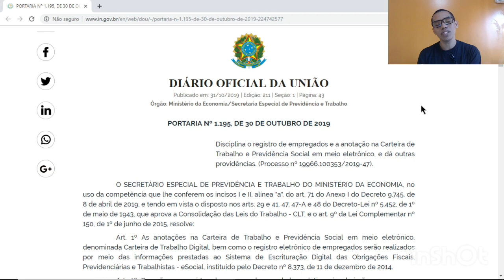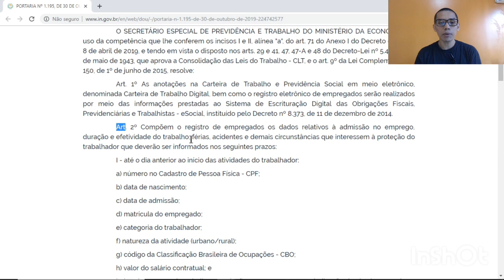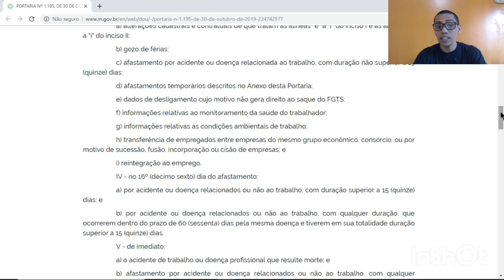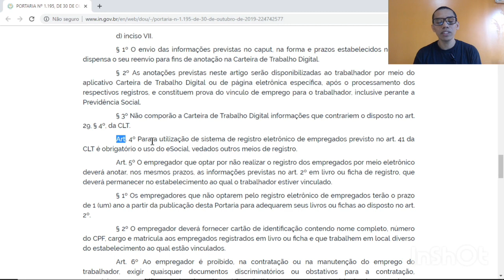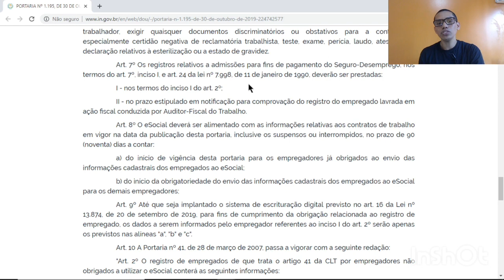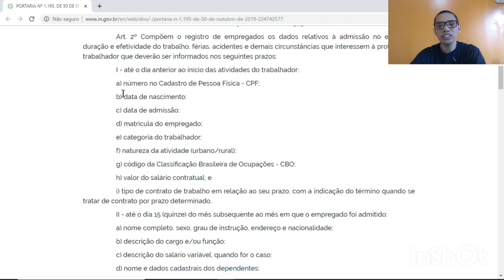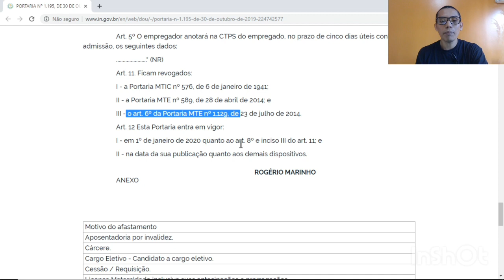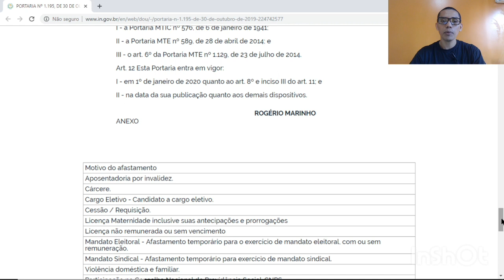Registro de empregados e a anotação na CTPS através do eSocial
Hoje foi publicada a PORTARIA Nº 1.195, DE 30 DE OUTUBRO DE 2019

Disciplina o registro de empregados e a anotação na Carteira de Trabalho e Previdência Social em meio eletrônico, e dá outras providências. (Processo nº 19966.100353/2019-47).

As anotações na Carteira de Trabalho e Previdência Social em meio eletrônico, denominada Carteira de Trabalho Digital, bem como o registro eletrônico de empregados serão realizados por meio das informações prestadas ao Sistema de Escrituração Digital das Obrigações Fiscais, Previdenciárias e Trabalhistas - eSocial, instituído pelo Decreto nº 8.373, de 11 de dezembro de 2014.